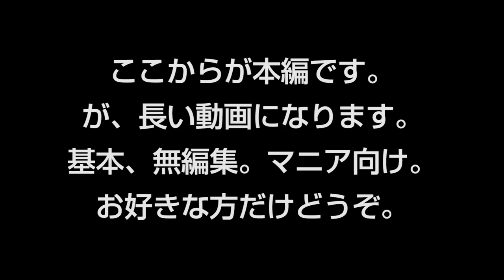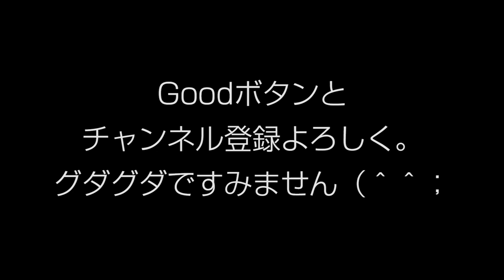足つぼ【Japanese Chiropractic ASMR＝Massage】【Model/Cosplay：koyamasouta】マッサージ 整体 :移動テスト版・再開初期の動画です、訳あって１５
わかりにくいかも、こちらは一応サブチャンネルです、でもがんばります